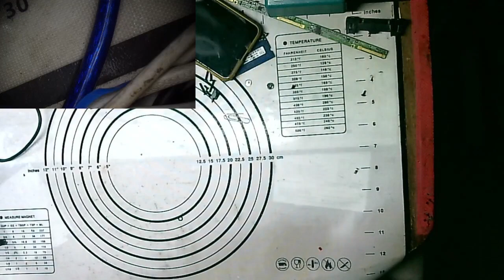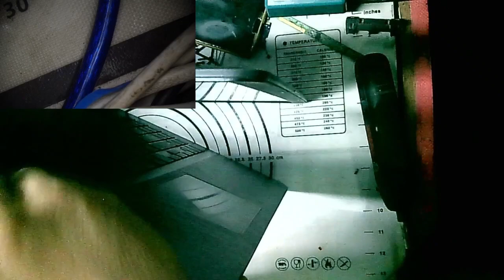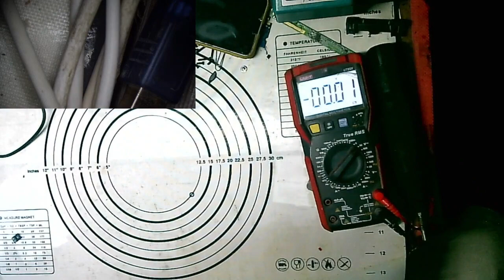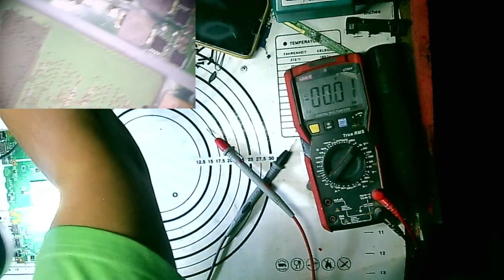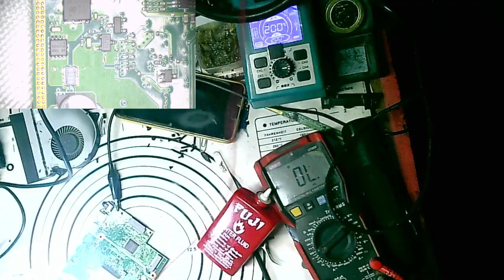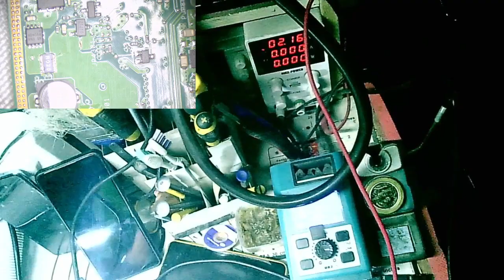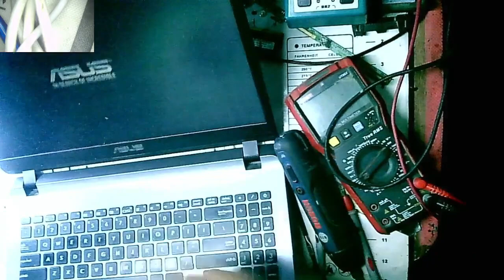asus x507m no power issue motherboard repair./ common issue of laptop/ try this teknek......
i wish all repair is like this. 30 minutes job done